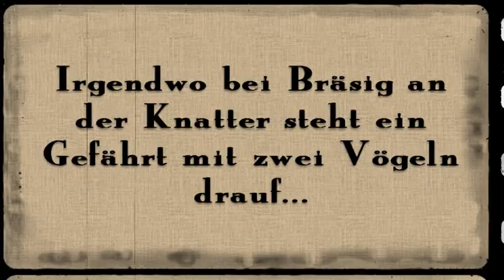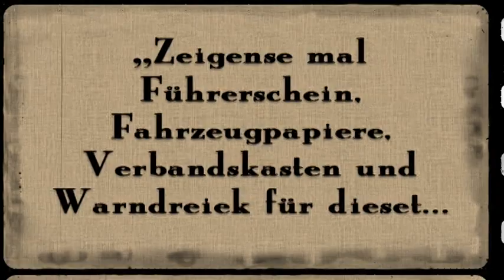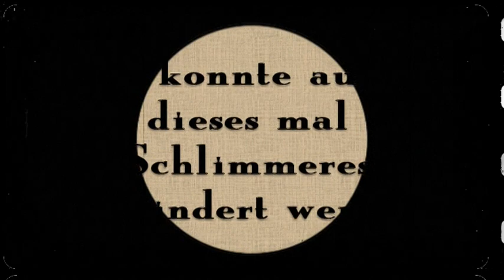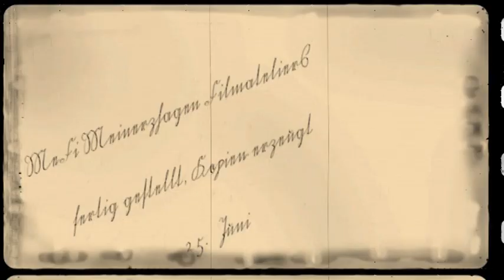MeFi präsentiert Der gute Schupo und die Verkehrskontrolle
Ein brandneues Abenteuer des guten Schupos. Polizei - Dein Freund und Helfer!

Film ab!